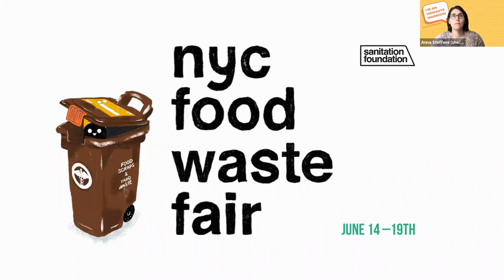Beyond Scraps: Strategies for Reducing Food-Related Plastics & Packaging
This event is part of the NYC Food Waste Fair 2021. To see all NYC Food Waste Fair events,

From grower to distributor to your local supermarket, waste associated with food production is generated all along the supply chain but is often overlooked. The plastics from packaging, single-use utensils, and shipping waste add up, so if we aim to eradicate food waste, we need to think beyond the plate and reduce packaging waste.

Moderator: Allison Shapiro (she/her), Executive Director, Closed Loop Partners

Speakers include:
Anna Steffens (she/her), Senior Manager, Sustainability, Apeel

Adam Farbiarz (he/him), CEO, DeliverZero

Sandra Noonan (she/her), Chief Sustainability Officer, Just Salad

Dr. Claire Sand (she/her), Owner and Founder, Packaging Technology & Research and Adjunct Professor